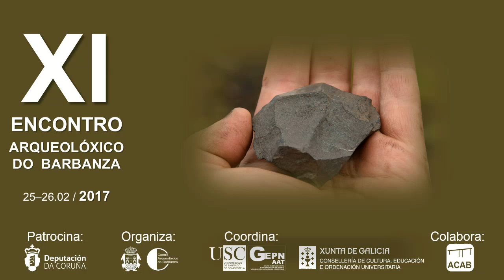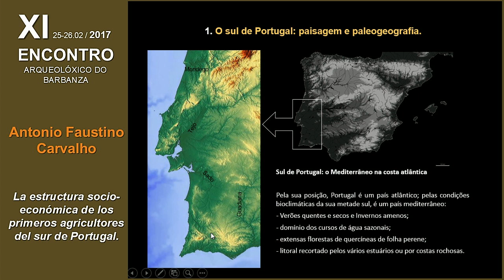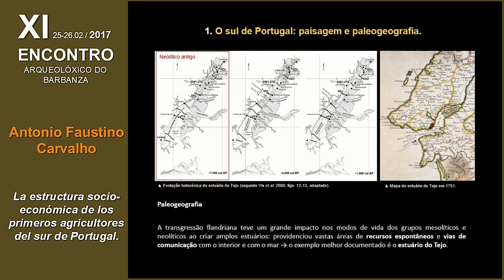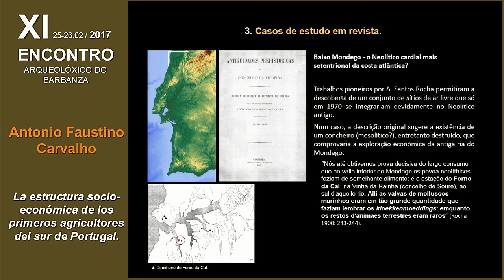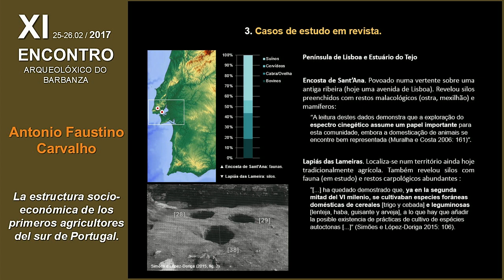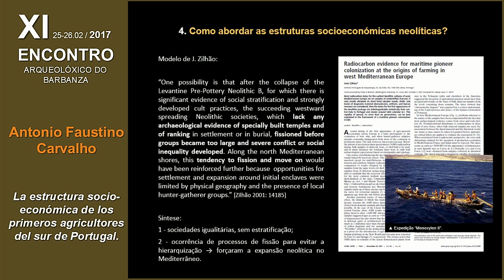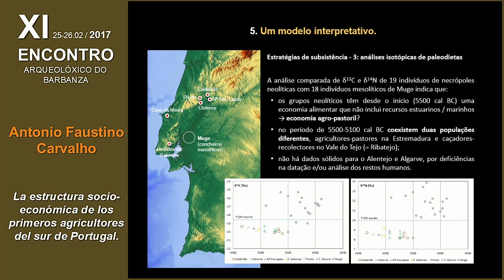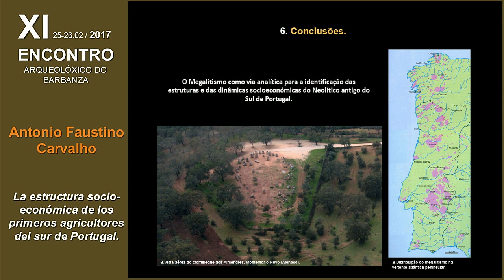XI Encontro - ANTONIO FAUSTINO CARBALLO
La estructura socio-económica de los primeros agricultores del sur de Portugal